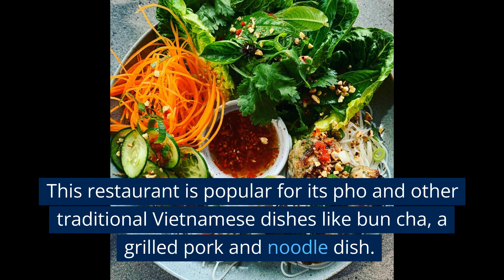Discover the Flavors of Vietnam: A Journey Through its Rich and Diverse Cuisine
Embark on a culinary journey through the rich and diverse cuisine of Vietnam with this eye-opening YouTube video. "Discover the Flavors of Vietnam: A Journey Through its Rich and Diverse Cuisine" takes you on a taste-filled adventure as you explore the country's traditional dishes, street food, and regional specialties.